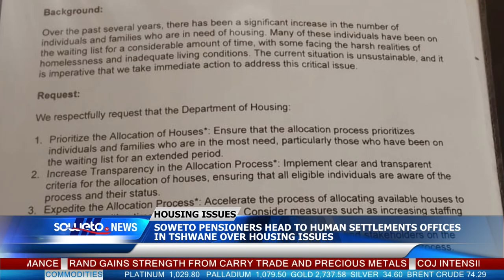SOWETO TV NEWS | SOWETO PENSIONERS HEAD TO HUMAN SETTLEMENTS OFFICES IN TSHWANE OVER HOUSING ISSUES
The housing struggle continues to grow immensely for many residents of Soweto.